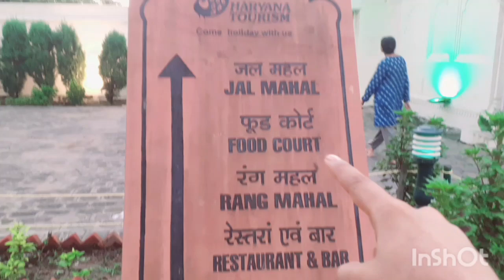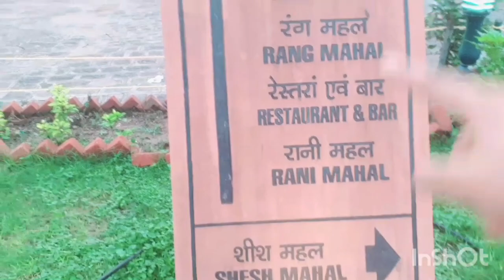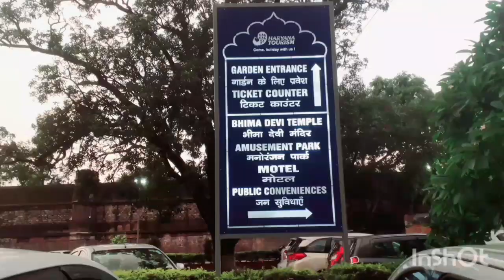purane Jamane ka angrejon ka time ka train ka engine Dekho Kaisa Hota Hai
purane Jamane ka train ka engine

please yaar aap Sabhi se request karta hun 1000 subscribers Karva do please

pinojor Garden Haryana Panchkula

Himachal Pradesh best location
Shimla best place
Haryana best location
Chandigarh best location
Haryana Tourism
Chandigarh tourism
Himachal Pradesh Tourism
Rani Mahal Haryana
Aryan vlogs all videos
Indian best blogger Sourav Joshi vlogs
Indian best blogger
Indian best youtuber
Indian best song singer
best singer
best actor
Amit Bhadana
best comedian
Ashish chanchlani
Uttarakhand best blogger
Aryan blocks
Mahesh Aryan dancer
Aryan dance lover
best dancer Pahadi best dancer Mahesh Aryan